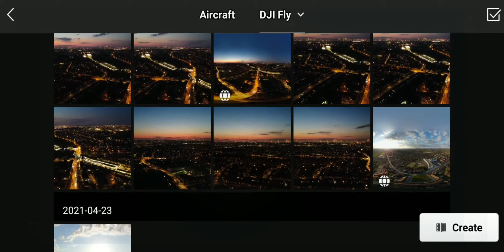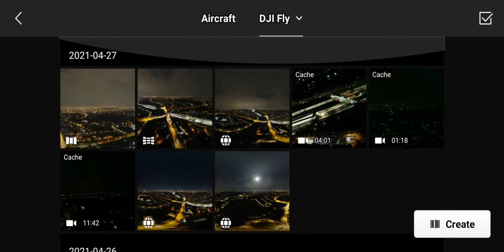Mini 2 Photo collection. STEVIEDVD inVR&4KHD